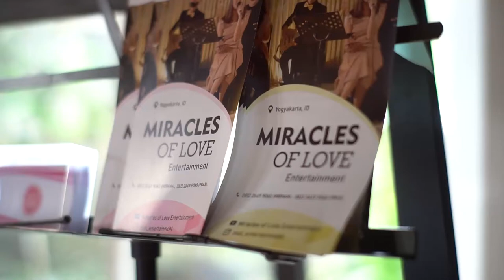Janji Suci Kahitna audio cover MOL Entertainment